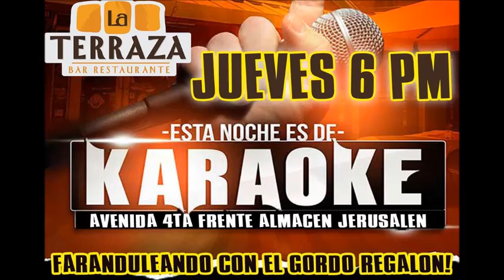Juego Castro Domingo te esperamos todos los domingos